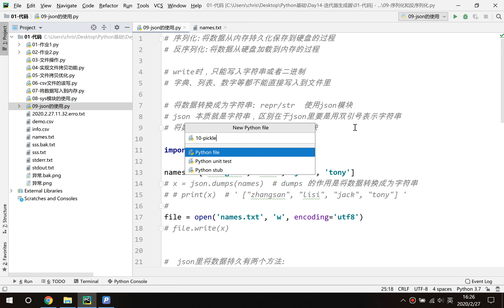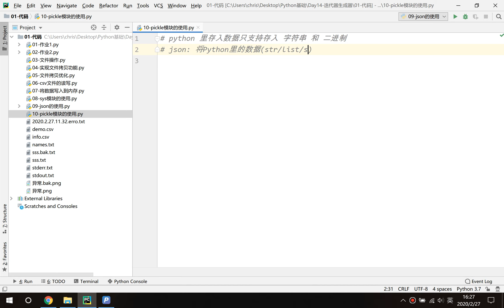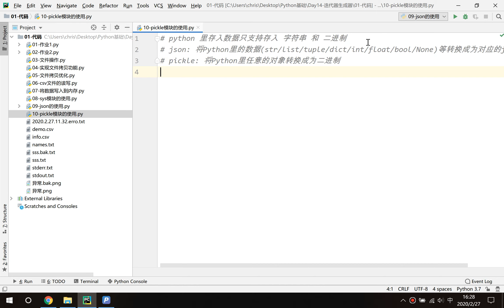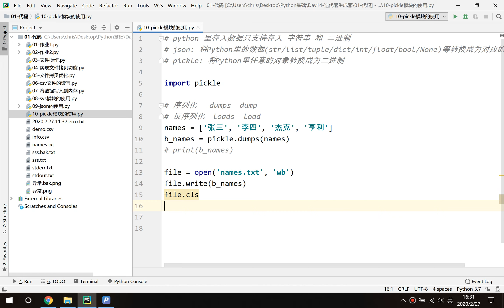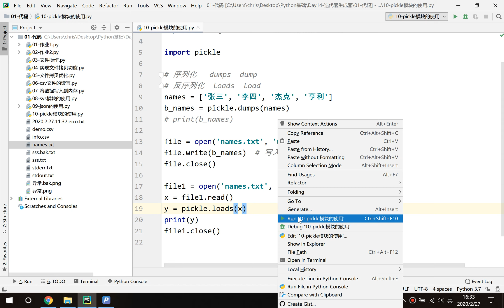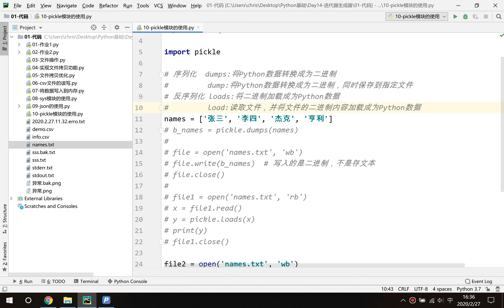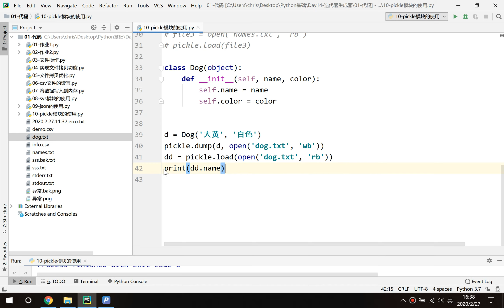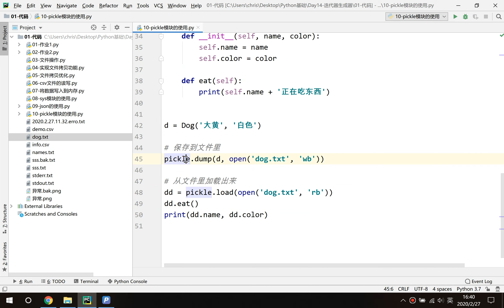千锋Python教程：14 09 pickle的使用